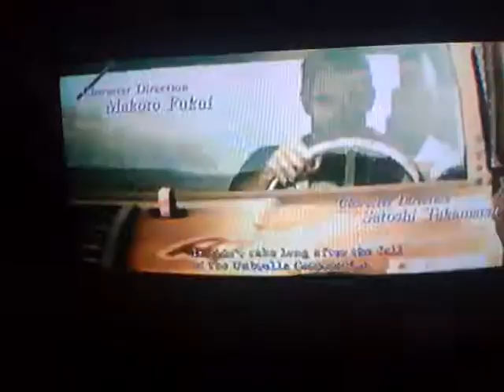Resident Evil 5 walkthrough part 1 welcome to africa 480p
mostley a cutsceen